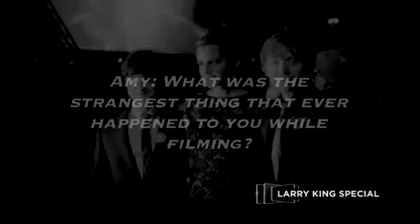Tom Felton Answer fan questions - CNN